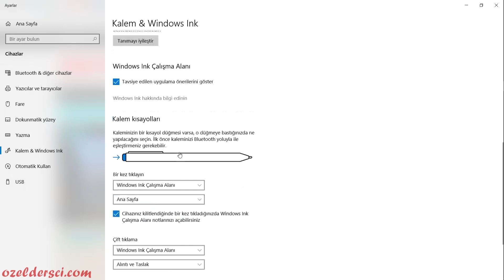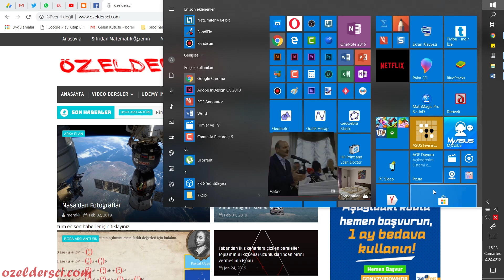windows 10 taslak sayfası kullanımı (use sketchpad)